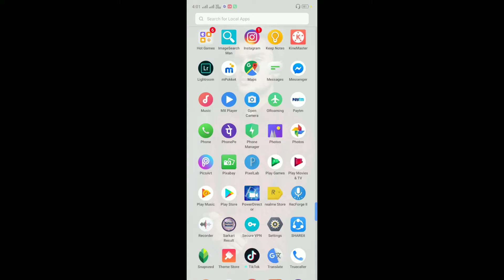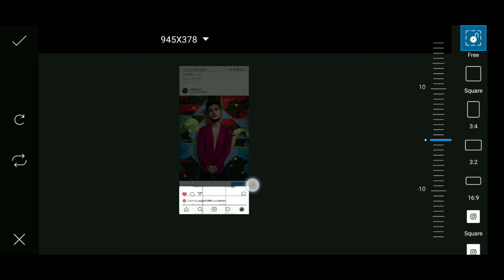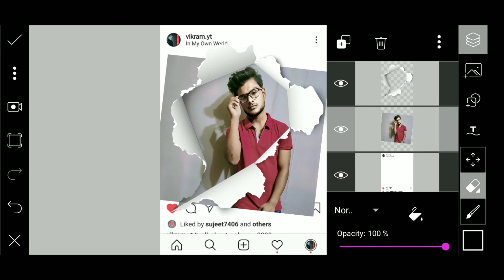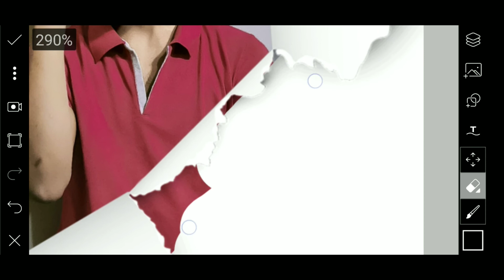Instagram 3D Photo Editing Tutorial | PicsArt Creative Editing Tutorial | PicsArt Manipulation